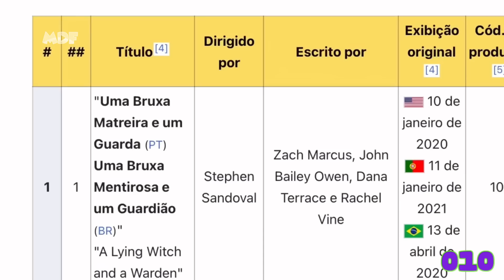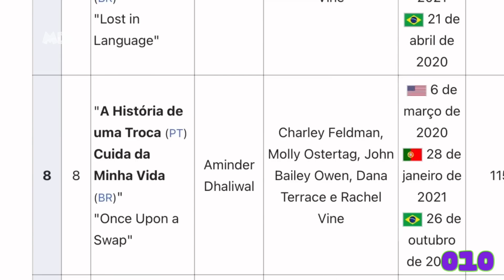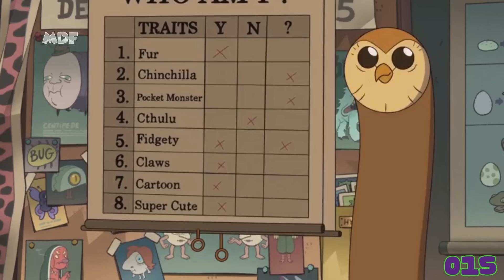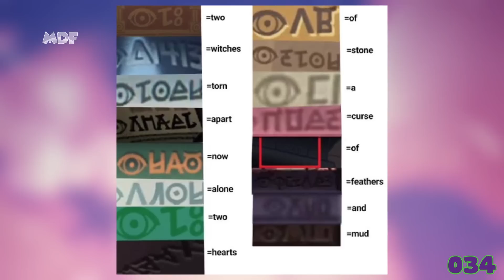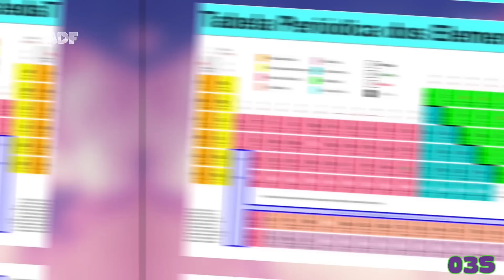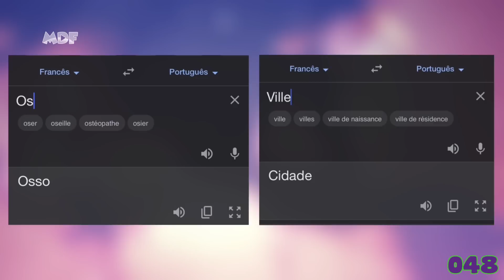100 SEGREDOS DE THE OWL HOUSE QUE VOCÊ NÃO SABIA!! (Curiosidades)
Você já sentiu que The Owl House tem uma vibe bem Gravity Falls? A gente também e isso acontece porque Dana Terrace, criadora da série, trabalhou em Gravity Falls. Mas este é apenas um dos segredos escondidos de The Owl House que você descobre agora!

✨ SEJA UM MEMBRO:
Com apenas R$ 2,99 você poderá colaborar com o crescimento do canal, ganhar selos de fidelidade, ter figurinhas exclusivas (para utilizar nos comentários) e também prioridade de resposta em seu comentário!